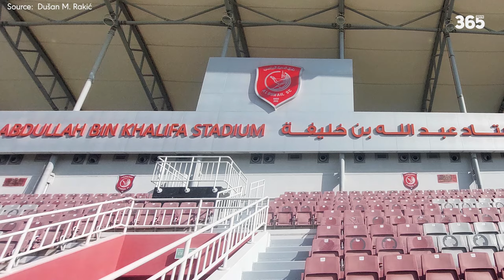CẬP NHẬT SVĐ DIỄN RA TRẬN VIỆT NAM - INDONESIA TẠI ASIAN CUP 2023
►Ủng hộ cho team:
►Nguồn/ Special thanks to: